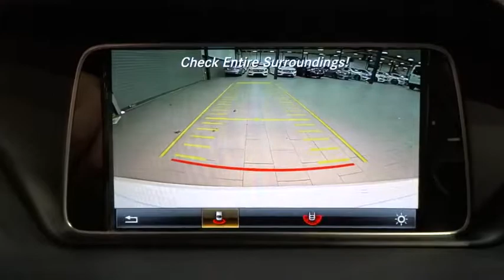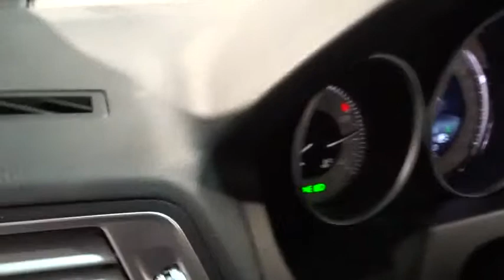2016 Mercedes-Benz E-Class Rockville Centre, Nassau, Long Island, New York, Queens, NY GF337339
2016 Mercedes-Benz E-Class

ALL WHEEL DRIVE, BLUETOOTH, MOONROOF, MP3 Player, KEYLESS ENTRY, 28 MPG Highway, TURBOCHARGED, ALLOY WHEELS! With a modern interpretation of design cues made iconic by their legendary predecessors, the Mercedes-Benz E-Class delivers a style that is both timeless and trendsetting. Now available in two front-end treatments: bold or sport, a driver can choose a coupe, convertible, sedan, or a wagon. In addition, the E-Class offers a slew of engines ranging from a 2.1L turbodiesel, a 3.5L V6, a 3.0L biturbo V6, and an incredibly strong handcrafted 5.5L AMG biturbo V8. Available 4MATIC all-wheel drive adds to your control as well. The body rests upon fine alloy wheels and four-lamp LED headlights help increase the visibility of the vehicle to oncoming traffic. LED technology also delivers quicker illumination of the brake lamps. On the inside, modifications include a host of available upholstery, including MB-Tex upholstery or leather. The seats, for four to five passengers depending on model, are beyond comfortable with more than adequate headroom and ergonomic features. Featuring a high-resolution color-LCD display and a central controller on the console, the Cockpit Management and Data (COMAND) system gives convenient control of audio, video, hands-free calling and optional navigation functions. An advanced system of nine standard airbags offers enhanced occupant protection. ATTENTION ASSIST continuously monitors different parameters of driving behavior, and can automatically alert the driver with both visual and audible warnings. Adaptive braking technology integrates a suite of advances. Predictive brake priming sets the pads closer to the discs for more immediate response when brakes are applied. In the rain, automatic brake drying periodically applies the brakes just enough to sweep water build-up from the discs.